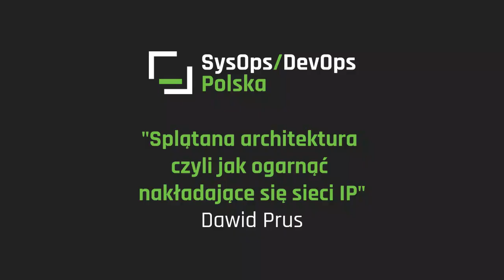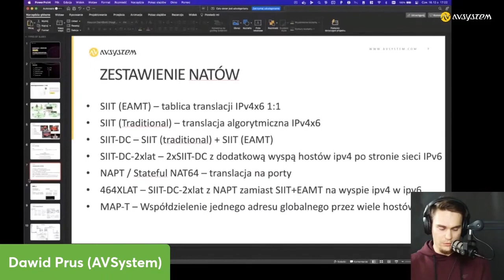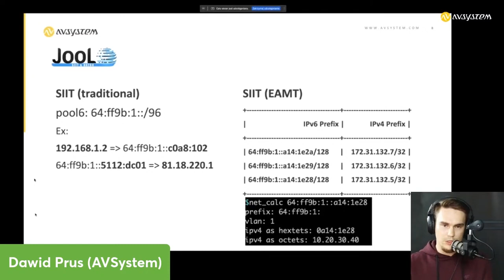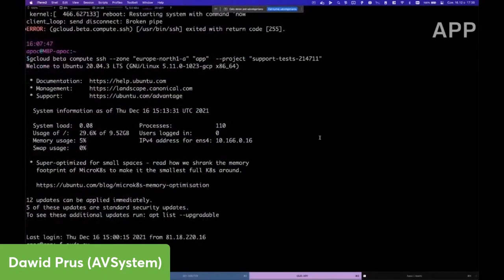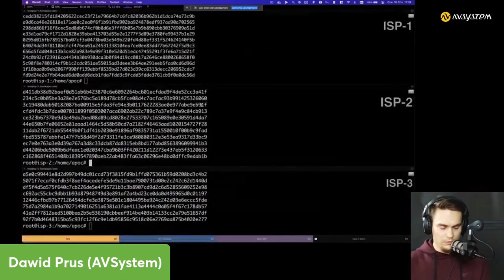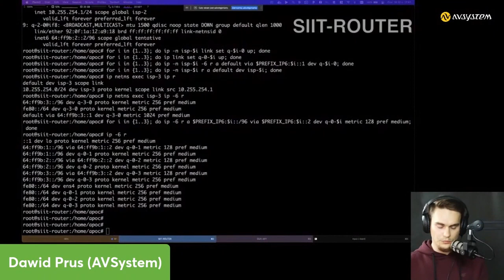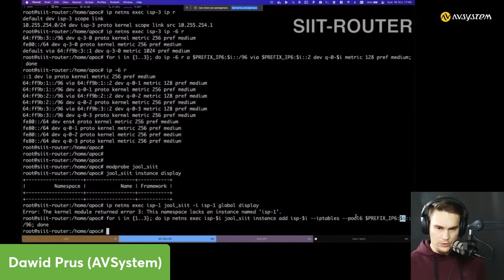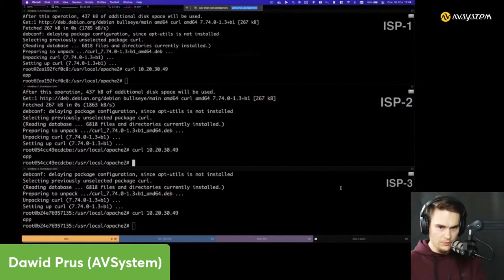[#331] “Splątana architektura czyli jak ogarnąć nakładające się sieci IP” - Dawid Prus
Fuzje dużych ISP, jak i mniejszych firm biurowych, mogą spowodować konflikty adresacji. Czasami zmiana puli adresowych nie jest rozwiązaniem, na jakie jesteśmy gotowi. Jak zatem poradzić sobie z widokiem na sieć z wielu różnych perspektyw, jak stworzyć aplikację "świadomą" takich różnic oraz jak obejść ograniczenia obsługi ruchu IPv6 w chmurach publicznych? Dawid opowie, jak z tymi i podobnymi problemami, radzi sobie dostawca zunifikowanego systemu zarządzania urządzeniami klienckimi, tak by z powodzeniem świadczyć usługi na poziomie największych telekomów z całego świata.